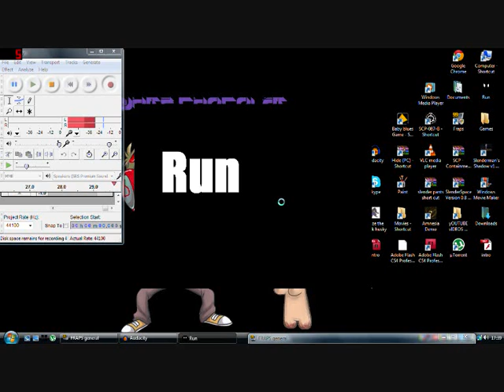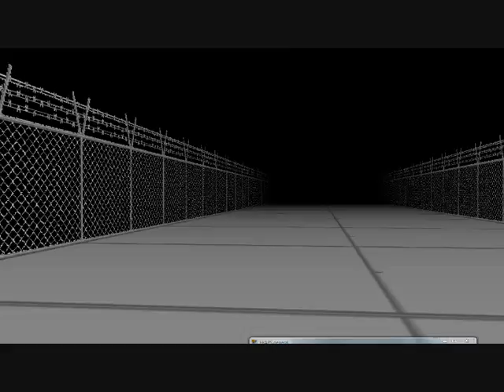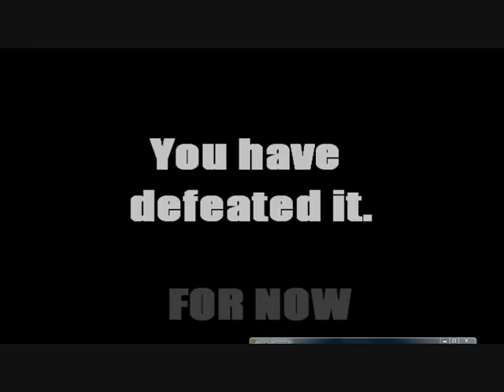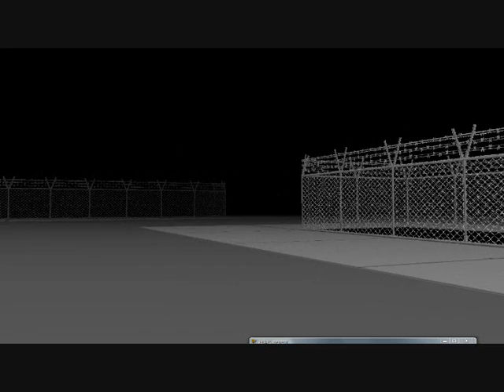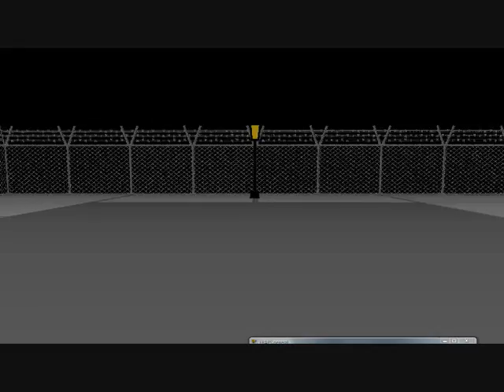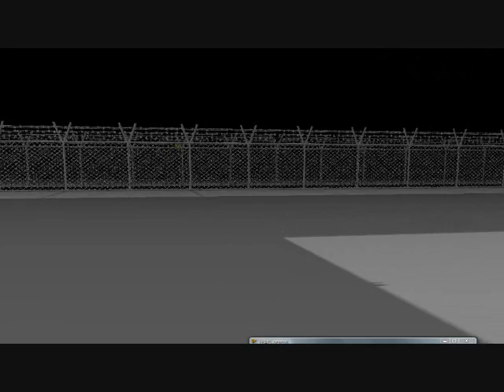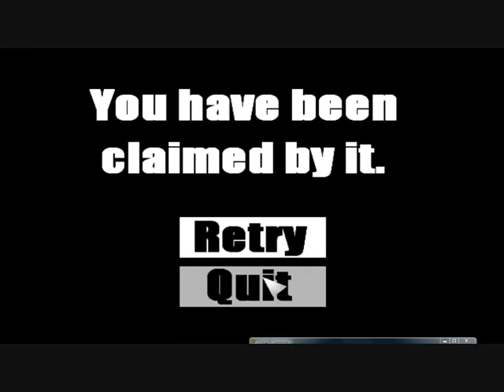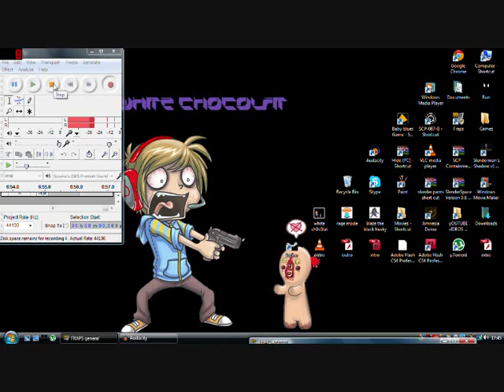run white ch0c0lat 1st try YAY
run no monster but still fun done on first try thanks for your support still trying to get 1000 views and 100 subscribers check the game out your self good fun please like it really HELPS thank you